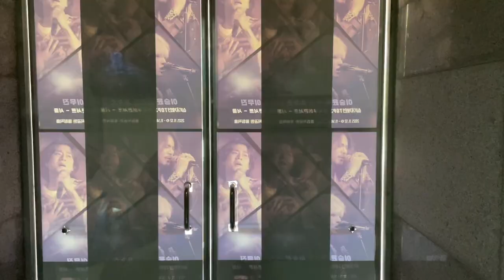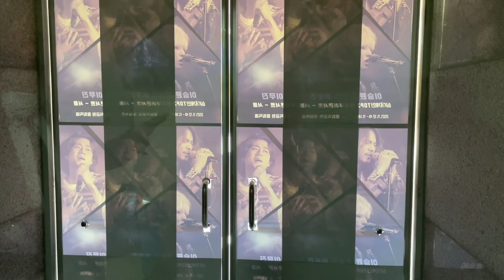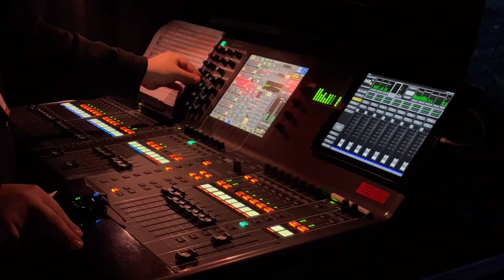서울 올림픽홀 공연 전 스케치 영상 입니다.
싱어게인 탑 3 공연을 찾아 주신 많은 팬 여러분께 공연이 끝나고 보여드릴
재미난 거리가 없을까  하며 찍었던 영상들 입니다.
디테일 수정 작업 없이 리얼하게 올립니다.
이후 대구, 부산, 전주, 성남 공연으로 마무리 되었지요~
제가 찍은 영상들이 있고 스타일리스트 수지 실장님 과 헤어담당 솔이님 이 많이
찍어 주신 영상들이 뒤에는 많이 있으니 편집해서 올려드릴게요 ^^